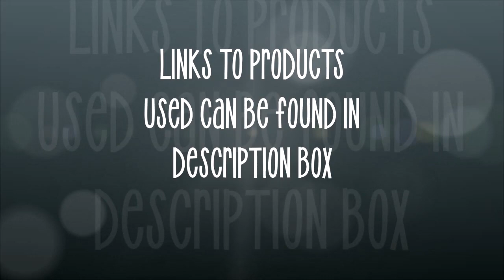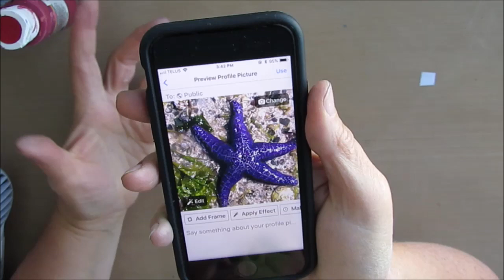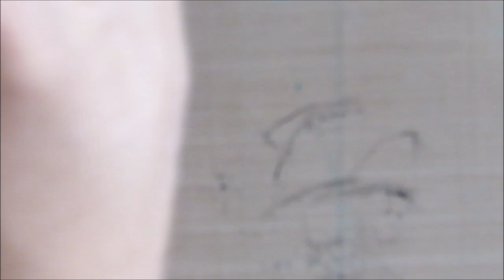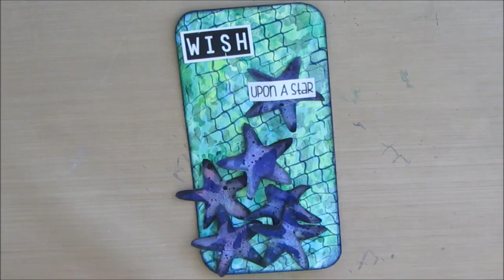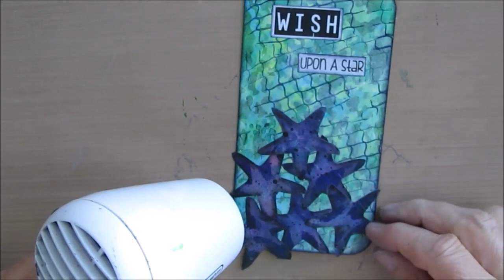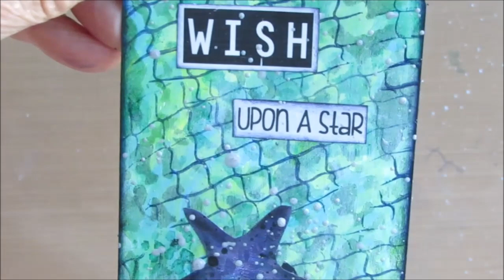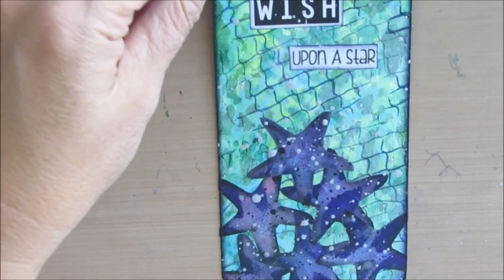ICAD 22 Wish Upon a Star- Art Journal Tutorial Perfect for Beginners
Learn how to push back a colorful background to turn it into a softer dreamier background that allows your focal point to really pop.

Find products used in this video as well as other recommendations at this amazon influencer link.
TCW Snake Skin
Kaisercraft Coastal Escape Stamp